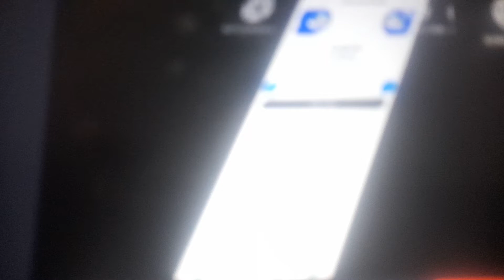Some Great Animation Hate The Opposite G Major 91 10 Powers More